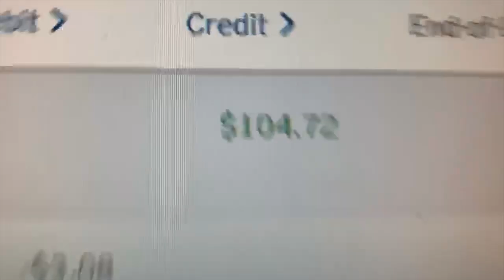YOUTUBE DON'T PAY MY BILLS, + WIG INSTALL VLOG| COCOKANDYY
Back with another vloggity vlog vlog. Enjoy!!!

FAQS

ETHNICITY ? Jamaican born and grow
COLLEGE? Graduate at Suny Albany (2019)
MIDDLE NAME? Ariella

SNAPCHAT ‣Onlyariella